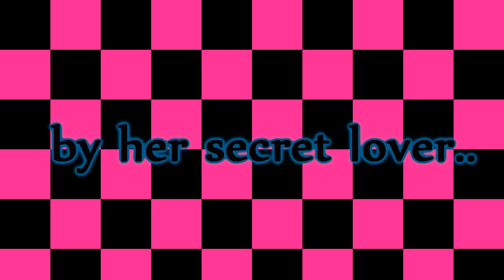cassie got hacked ;o!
by luluu :3
Woohoo fer Luluu, she got honors!